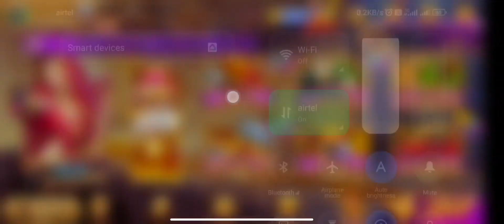Zoo roulette tricks | Zoo roulette jitne ka tarika | Zoo roulette working tricks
🔥BONUS 500 NEW RUMMY APP 500 BONUS 🔥 | NEW TEENPATTI GAME 500 BONUS 🤑 | NEW RUMMY APP TODAY 2023 ||
App link 🤑

new rummy earning app today new rummy app today new rummy app rummy app teen patti real cash game new teen patti earning app today real cash games
bonus 2022 today rummy earning app today new rummy bonus app today new rummy app 2022 today new teen patti app today rummy◆▬▬▬▬▬◆⚠ Disclaimer ◆▬▬▬▬▬◆

[ SUPER RUMMY ]